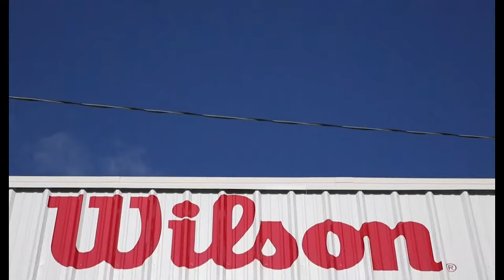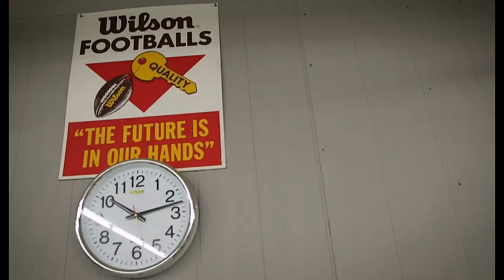Dinos de Saltillo vs Fundidores de Monterrey / Semana 5, Temporada 2024